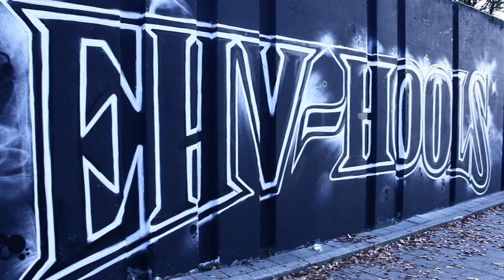EINDHOVEN HOOLIGANS PREVIEW HARRIS DE HAKKER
als opwarmertje voor jullie